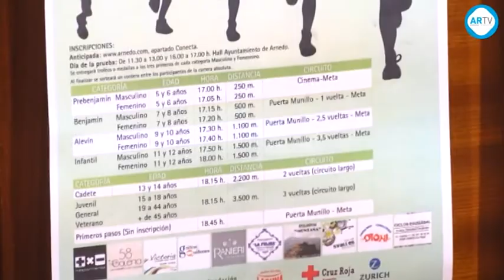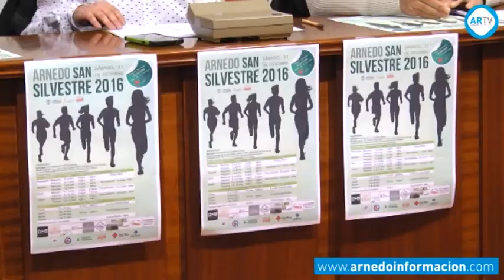San Silvestre 2016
La tradicional prueba que pone fin al año deportivo, como es la San Silvestre, que se celebra tanto en Arnedo como en otras localidades el día 31 de diciembre, contará este año con un marcado carácter solidario, ya que cada participante podrá colaborar de manera voluntaria con un kilo de alimentos no perecederos que se entregarán a Cruz Roja. Organizada este año por el Club de Correr Kan de Vico, esta cita reunirá a cientos de corredores el próximo sábado.